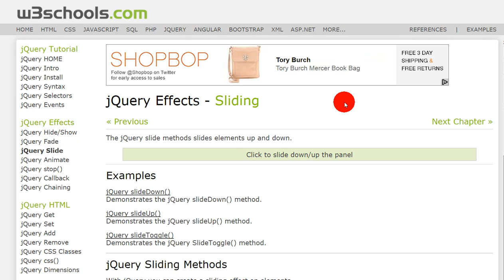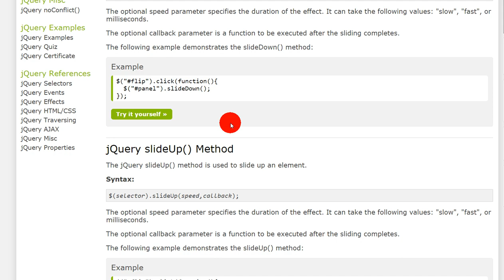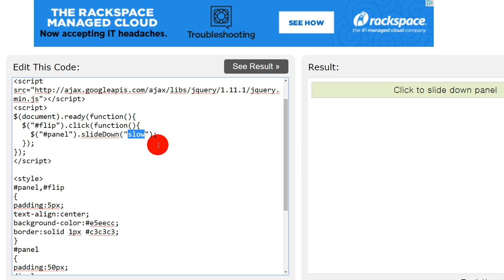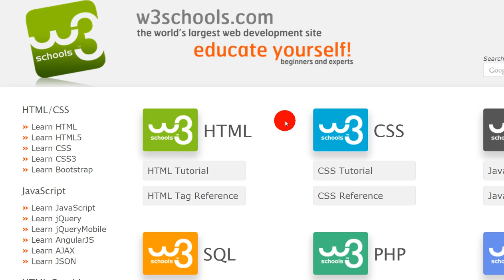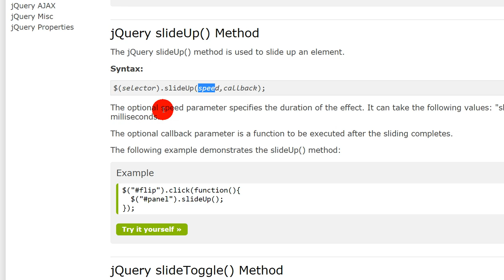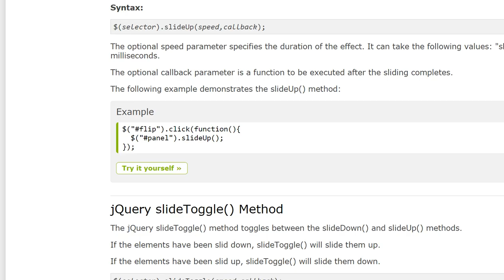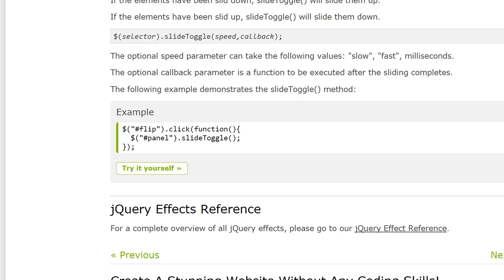제이쿼리 jQuery 8 강 jQuery Effects - Sliding 주르륵 내려오게 하고, 올라가게 하는것